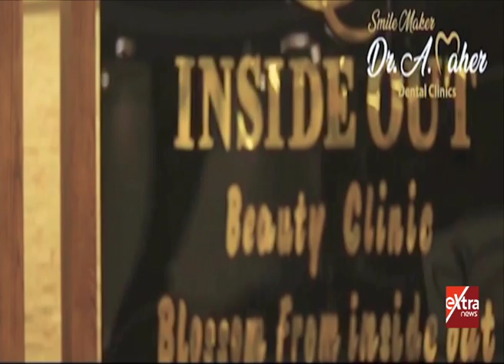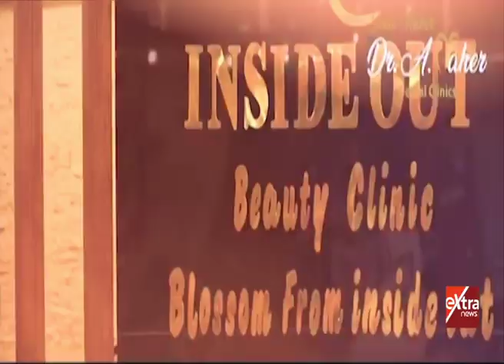الأطباء | لقاء خاص مع د. أحمد ماهر أخصائي طب الفم وتجميل الأسنان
الأطباء | لقاء خاص مع د .أحمد ماهر-اخصائى طب الفم وتجميل الأسنان  | 16ابريل 2019